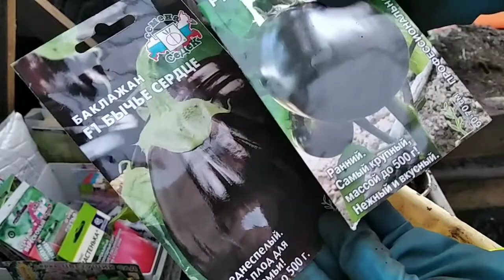Пора пикировать баклажаны